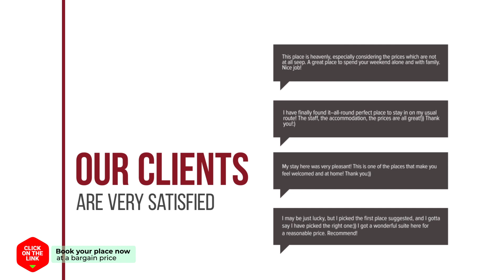Angelos Rooms hotel review | Hotels in Iraklia | Greek Hotels